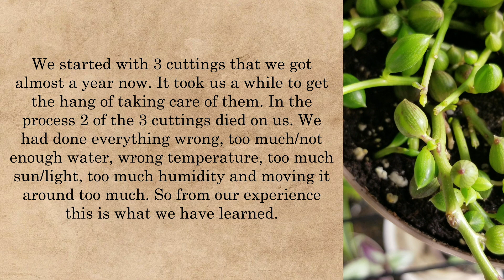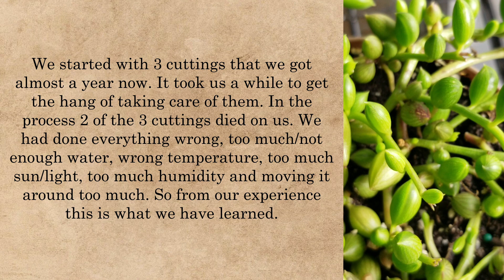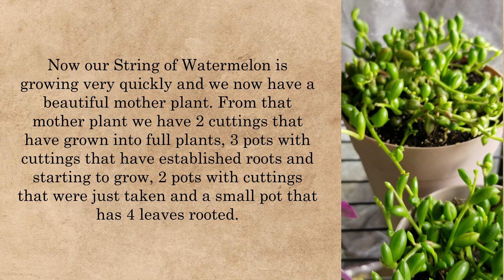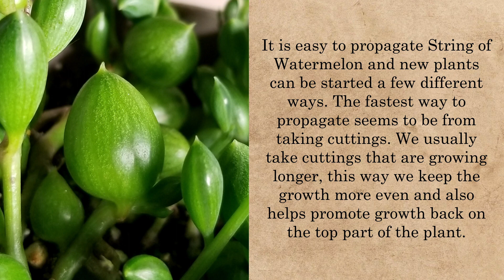String of Watermelon (Curio Herreanus) Care and Propagation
Stunning String of Watermelon